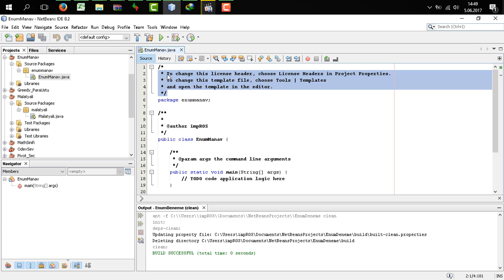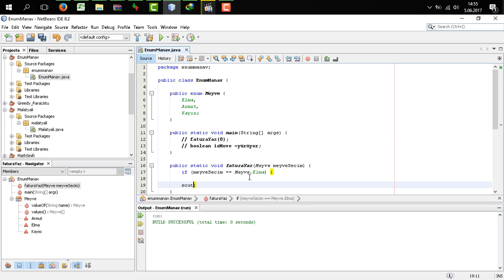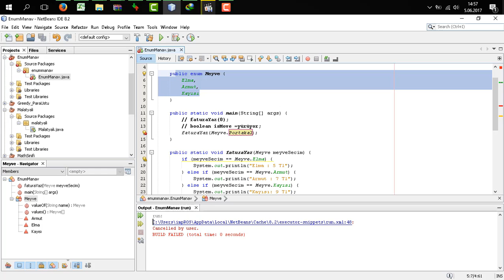Java - Enumlar(Enumeration)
Javada Enumları açıklamaya çalıştım arkadaşlar..